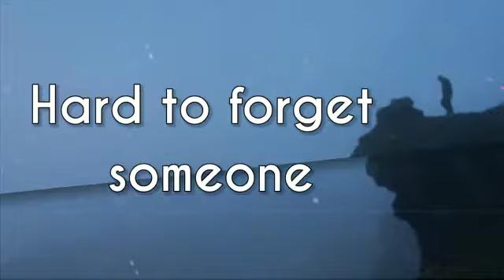Sad love💗 whatsapp status | It's hard to forget someone